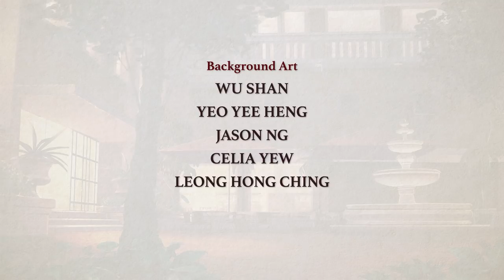Little Red Bricks (小红砖)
Little Red Bricks' - A friendship that blossomed between bookshelves in a library grows into a life-long love story that finds its way back decades later in search of memories amongst little red bricks. This film is a tribute to the Old National Library Building at Stamford Road that was demolished in 2004.

Produced by Robot Playground Media Pte Ltd